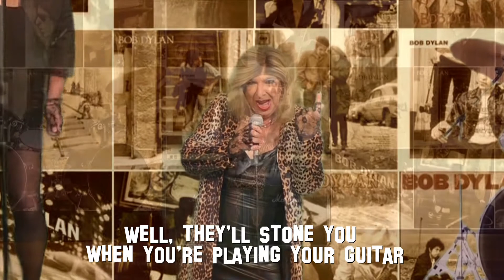rainy day women - rocking live version by Fiona de Wilde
T-lady Fiona de Wilde (pronounce ‘thewaild’) is a MDAARC (man dressed as a rock chick). Not a dragqueen, not a crossdresser, not a transgender, just a t-lady making lots of music and lots of fun.
Her most important message is: “You can be whoever you want! Don’t let anybody stop you from being who you want to be”
It might look like a band in front of a big screen but it is not. Fiona is all the ladies you see in the clip. Recorded with green-screen technology, she performs her favorite songs. The songs she plays are mostly rockclassics from the seventies. She plays all the instruments (except for the drums) and does all the vocals herself. As far as she knows she’s the only person on the planet who makes clips like these.
When she was young she wanted to be the guitarplayer in the Bowieband and she wanted to wear her sisters dresses. And look what happened, now she is the Bowieband and she has lots of dresses.
She takes a unique position in the lgbtq-community. Fiona supports all people who are struggling with their identity and wants to be an example for young people. Don’t give up! You can do it.